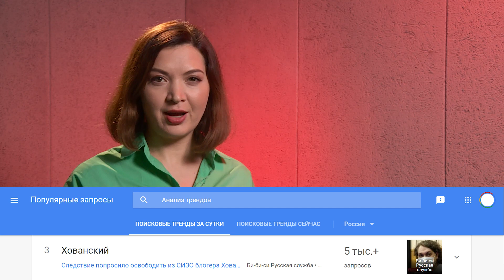Хованского выпустят из СИЗО? | Блогеры сняли ролик свободухованскому | Мария Нелюбова - интервью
В понедельник, 27 декабря, когда мы начали делать этот ролик в трендах "Гугла" — Хованский. Причина в его скором, возможном освобождении. Так ли это, поговорили с самым информированным спикером — девушкой Юрия — Марией Нелюбовой.